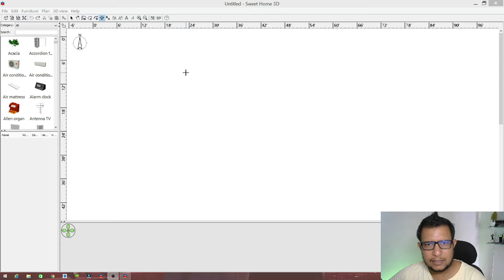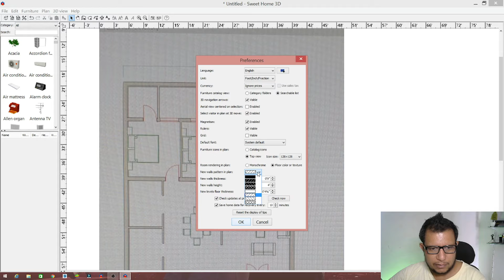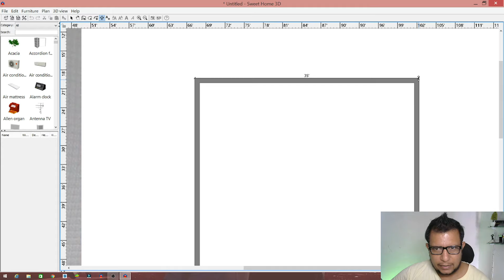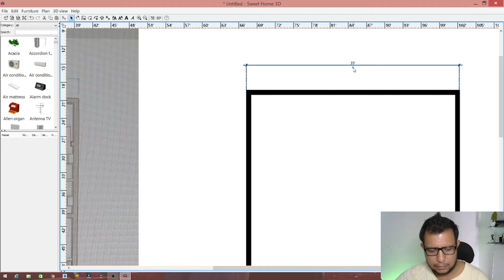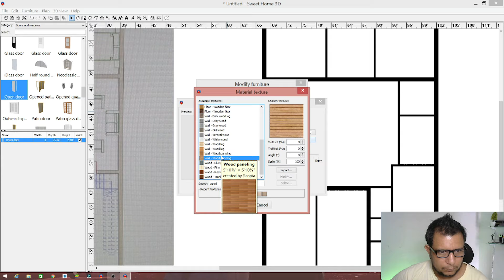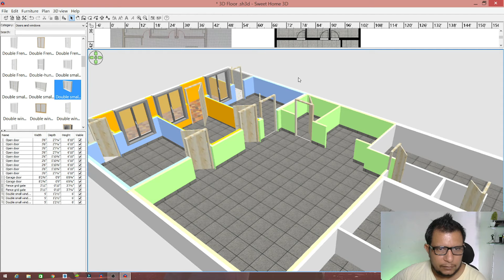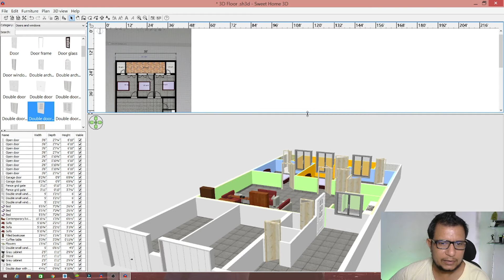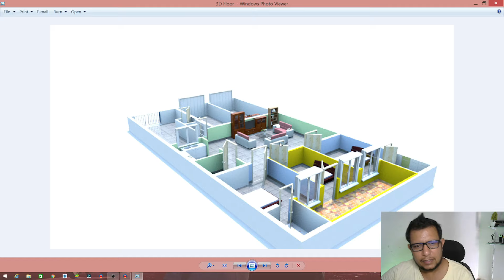How to make 3D Floor Plan in Sweet Home 3D Best method (Modeling)